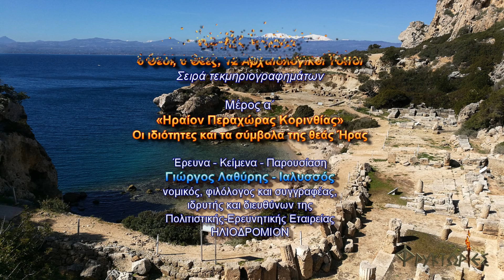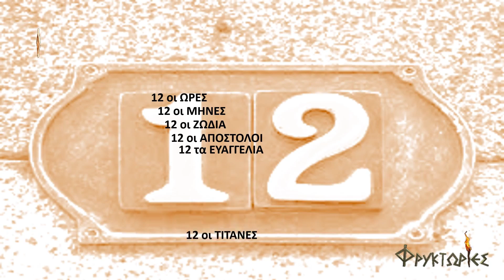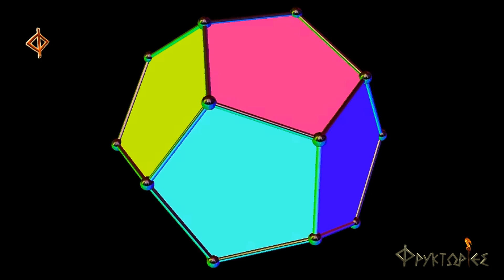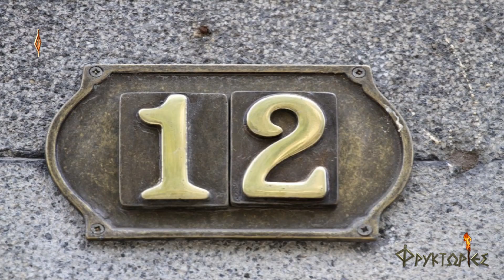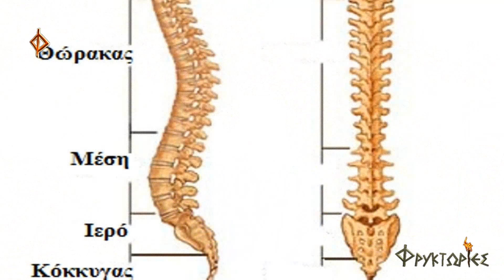Ηραίον Περαχώρας Κορινθίας. Οι ιδιότητες και τα σύμβολα της θεάς Ήρας – Γιώργος Λαθύρης-Ιαλυσσός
Οι ΦΡΥΚΤΩΡΙΕΣ εγκαινιάζουν τον κύκλο τεκμηριογραφημάτων «ΑΡΧΑΙΑ ΕΛΛΑΔΑ - 6 Θεοί, 6 Θεές, 12 αρχαιολογικοί Τόποι».
Μέρος α΄
«ΗΡΑΙΟΝ ΠΕΡΑΧΩΡΑΣ ΚΟΡΙΝΘΙΑΣ». ΟΙ ΙΔΙΟΤΗΤΕΣ ΚΑΙ ΤΑ ΣΥΜΒΟΛΑ ΤΗΣ ΘΕΑΣ ΗΡΑΣ.

Έρευνα - Κείμενα - Παρουσίαση
ΓΙΩΡΓΟΣ ΛΑΘΥΡΗΣ - ΙΑΛΥΣΣΟΣ, νομικός, φιλόλογος και συγγραφέας, ιδρυτής και διευθύνων της Πολιτιστικής-Ερευνητικής Εταιρείας ΗΛΙΟΔΡΟΜΙΟΝ.

Το τεκμηριογράφημα κινηματογραφήθηκε την Κυριακή 17 Μαρτίου 2019 στον ευρύτερο χώρο του Ηραίου Περαχώρας στην Κορινθία.
ΒΙΟΓΡΑΦΙΚΟ ΣΗΜΕΙΩΜΑ ΕΡΕΥΝΗΤΗ
Βιογραφικό σημείωμα κου Γιώργου Λαθύρη-Ιαλυσσού:
Εικόνα τίτλων παρουσίασης: Το αρχαίο ιερό της Ακραίας ή Λιμενίας Ήρας στον αρχαιολογικό χώρο Ηραίου Περαχώρας Κορινθίας.
Μπορείτε να δείτε όλη την σειρά των τεκμηριογραφημάτων «ΑΡΧΑΙΑ ΕΛΛΑΔΑ - 6 Θεοί, 6 Θεές, 12 αρχαιολογικοί τόποι» στον σύνδεσμο: